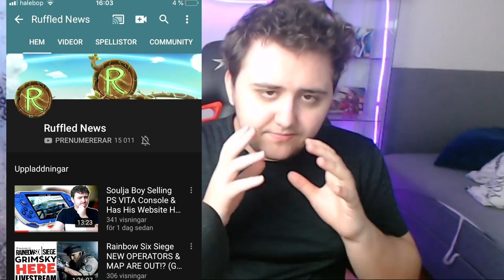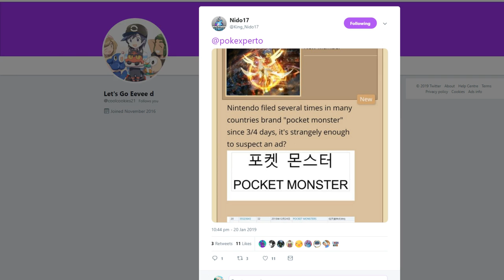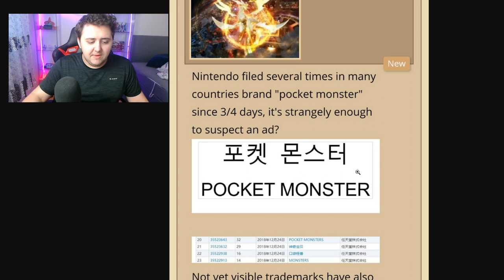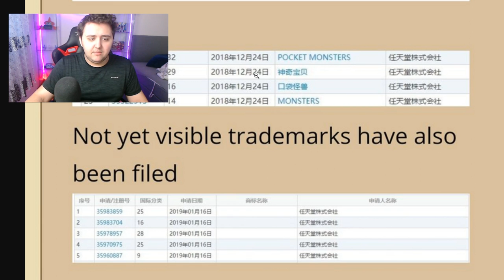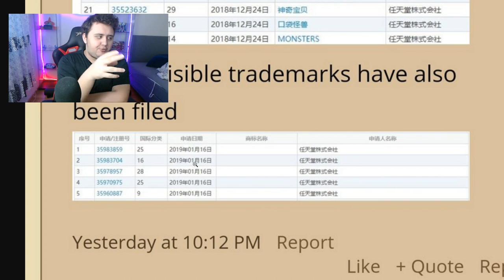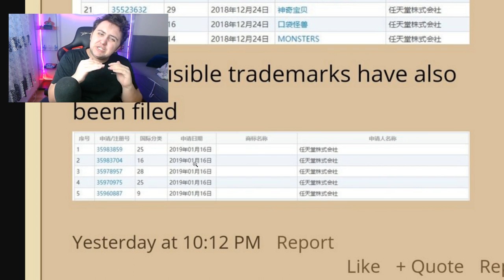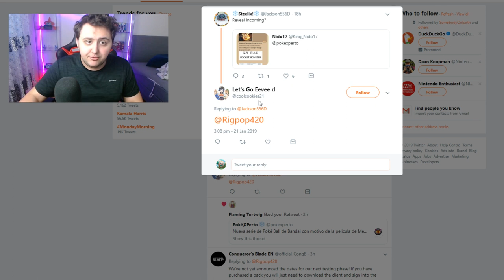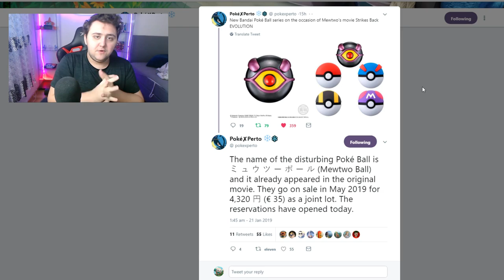New Pokemon Trademarks Could Hint At Pokemon Switch 2019 Trademarks for Generation 8 Coming Soon!?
So today we have a topic that may or may not be of value, we have brand new trademarks coming our way and a few that we have yet to see get revealed. So today I disscuse why this can be connected to, Pokemon Switch 2019, and Generation 8.

Hey Guys, RuffledRowlit here! If you are a fan of Pokemon then you came to the right place, if you´re looking for videos on Pokemon Rom Hacks & Fan Games, Pokemon Top 5's, Pokemon Lets Go Pikachu, Pokémon: Lets Go Pikachu, Pokémon Let's GO pikachu, Pokémon Let's GO Eevee, pokemon let's go pikachu news, lets go pikachu, lets go eevee, Pokemon Top 10's, Pokemon Theories, Pokemon Rom hack Showcase, Pokemon Fan game showcase aswell as, Top 10 Best Pokemon Rom hacks 2018. And if you enjoy Pokemon Theories, And want information on, Pokemon News, Pokemon Leaks, Pokemon News, Pokemon new game, pokemon new games. If you are also interessted in things like, Pokemon Gameplay of, Pokemon ultra sun and ultra moon. If you enjoy general Pokemon content then stick around because I post loads of such things and you can see, Pokemon mmorpg, Pokemon Shiny hunting, and Pokemon generation 8, Pokemon gen 8, and Pokemon switch, pokemon switch gameplay in the future & much much more on the channel! so subscribe to keep up to date with all the Pokemon content that you can desire.